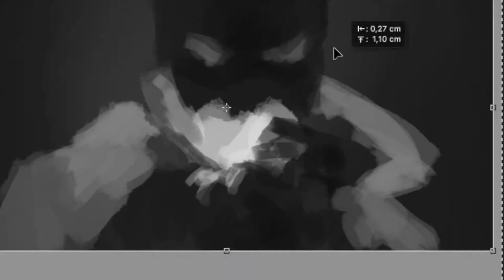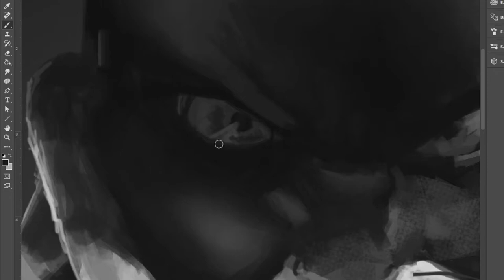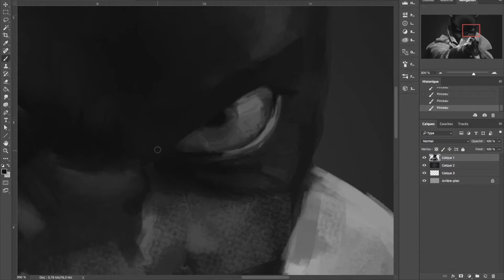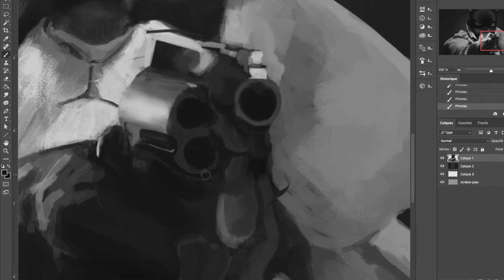Speed Painting // BlackSad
Work process. Speed painting of John Blacksad
By Scrihb